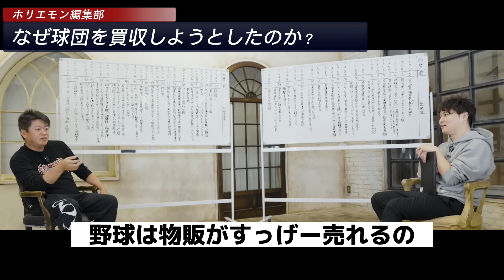球団買収劇の真の目的は●●だった【ホリエモン 切り抜き】ホリエモン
1日で投げ銭が2億円！最強の配信者「加藤純一」がホリエモンチャンネルに登場

堀江貴文さんの切り抜き専門チャンネルです。